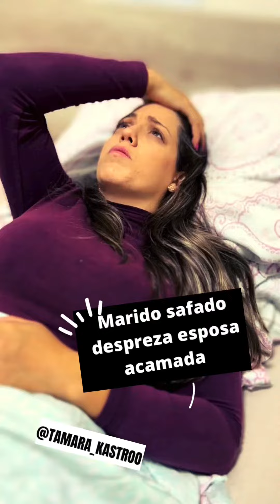Marido safado despreza esposa acamada.Parte 2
Oi gentiiiiiiiii ❤️

Esse é mais um vídeo do nosso trabalho no Kwai🎥